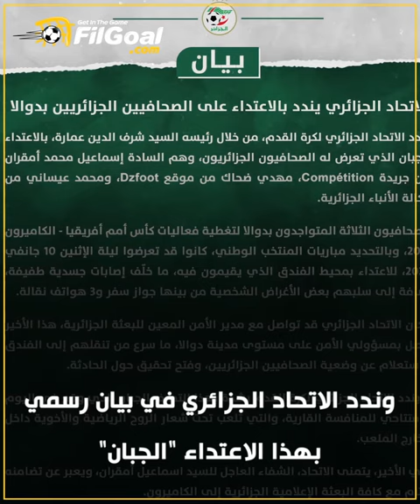القبض على اللص الذي اعتدى على الصحفيين الجزائريين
القبض على أحد اللصوص الذين اعتدوا وسرقوا المقتنيات الشخصية لثلاثة صحفيين جزائريين. 😱
حادثة أثارت غضبًا كبيرًا وندد بها الاتحاد الجزائري لكرة القدم ونظيره الإفريقي، كما علّق عليها صامويل إيتو رئيس الاتحاد الكاميروني.🇩🇿
تعرّف على القصة كاملة وما حدث